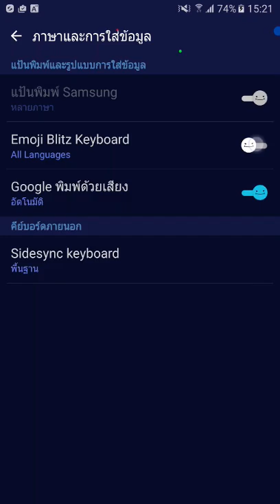[GAmeplay]Disney Emoji Blitz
iOS